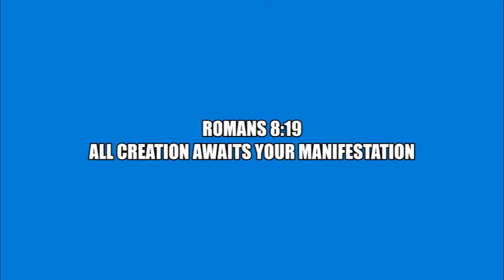The creation awaits your manifestation....Romans 8:19.. By Pastor Phillip Isiiye